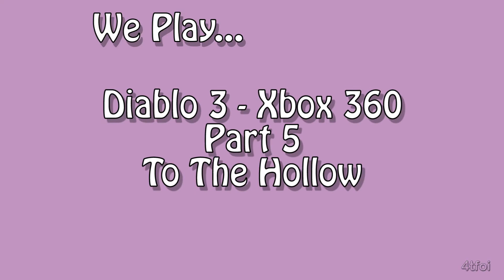We Play Diablo III(3) - Xbox 360 - Part 5 - To The Hollow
Introducing a new game to the lady and a type of game she wouldn't normally play.